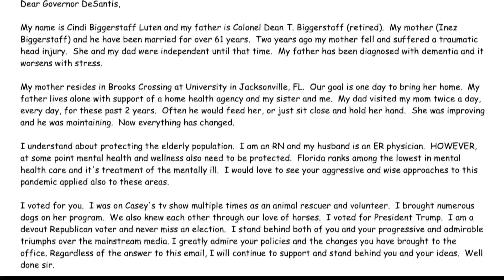Mental health a concern amongst separated elderly couples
First Coast News has reached out to the Governor's Office and have not yet heard back,